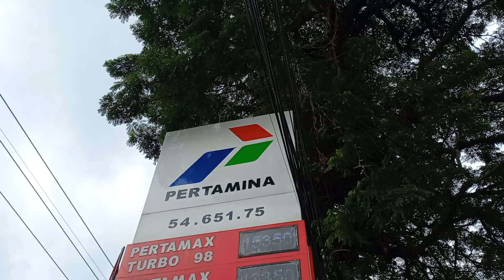RILIS FIRST CLASS?? DOUBEL DECKER Chasis VOLVO || PO AGRA MAS Jetbus 5